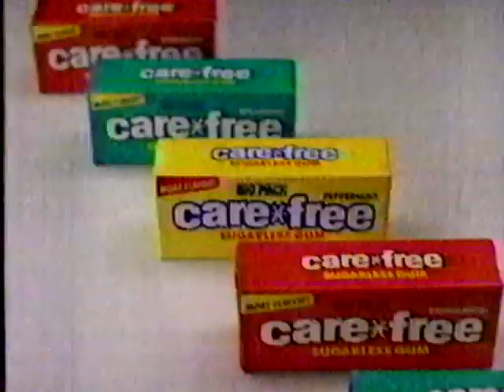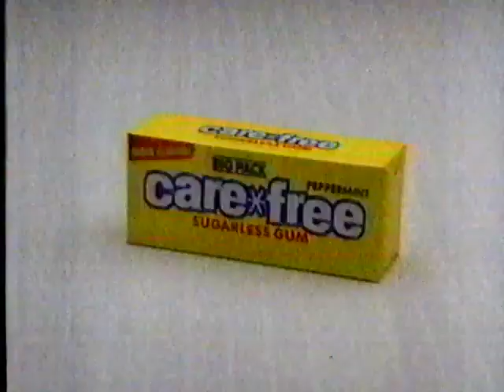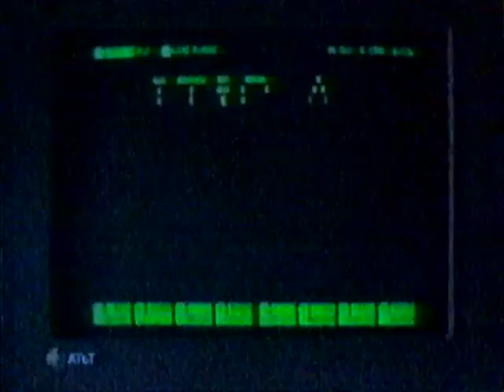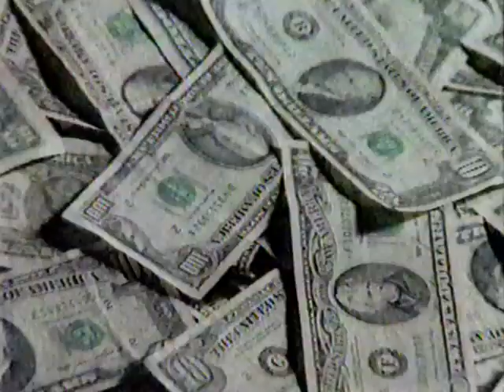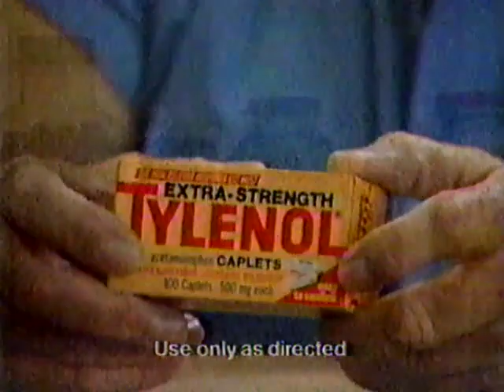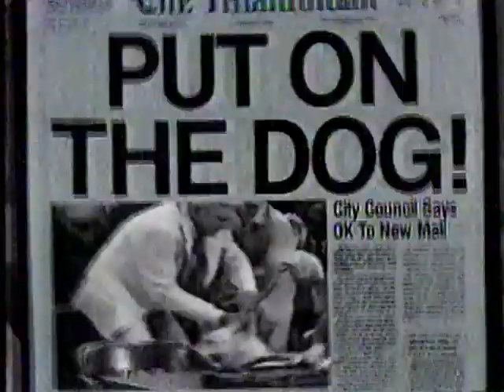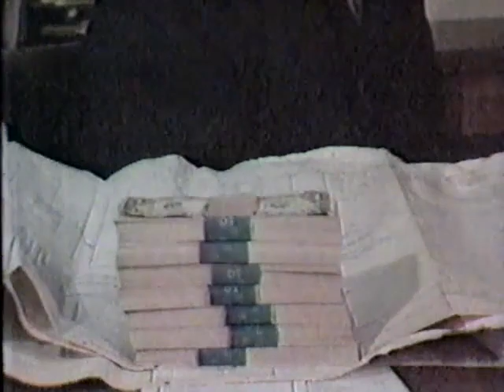NBC - Television Commercial Block (1987) - 2